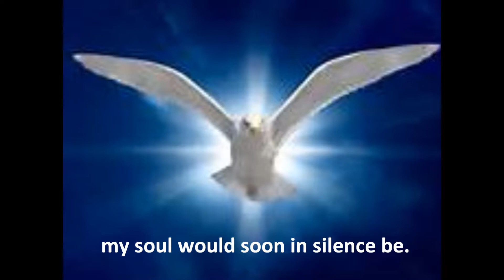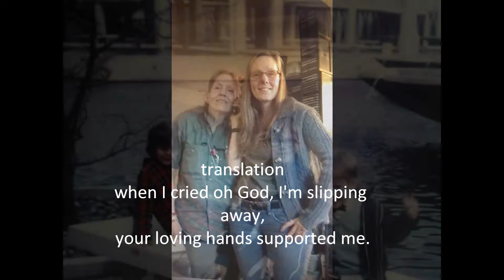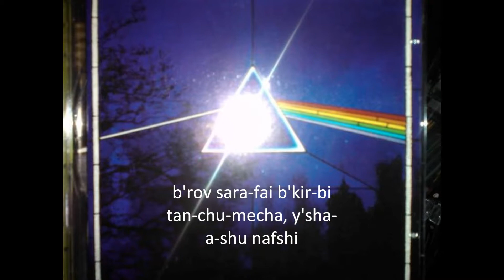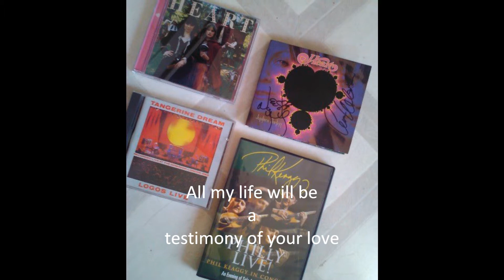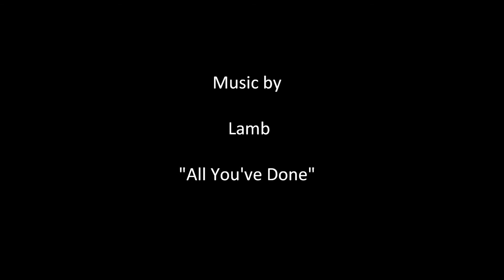Lamb All Youve Done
One of my favorite "Lamb" songs. its sung in hebrew, and sung in english as well for translation. It was a favorite of mine to sing along to and learn, along with my BFF's older brother," Erk "who has passed away. This was "our song". In memory of Eric Nelson.